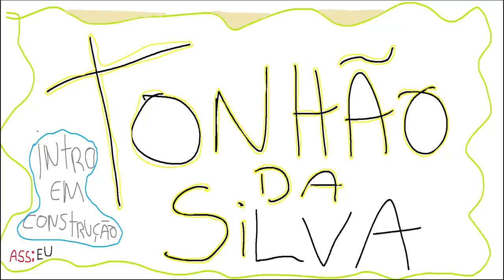GTA 5 ROLEPLAY BRASIL - FAVELA VENCEU TIUZAO ! - *Novo Carro !* - (9ª TEMPORADA EP 09)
Fala pessoal, bora assistir GTA 5 ROLEPLAY BRASIL - FAVELA VENCEU TIUZAO ! - *Novo Carro !* - (9ª TEMPORADA EP 09)